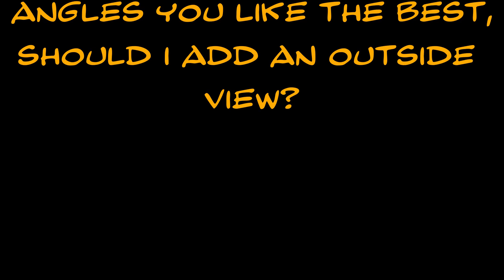Have you seen a nicer delivery vehicle? Pro-Touring 1966 Chevelle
Dropping off some AMSOIL products from a Friend / Client.  Trying out a new camera angle, good? bad?  Did you like the view of the Tach of the last video?  Let me know.
I was thinking it would be a good view from the driver's side rear window outside the car might try that next.
Still working on getting a dyno scheduled...COVID is slowing me down.  Stay safe out there!

AMSOIL Synthetic Oil is all we using in our vehicles/toys/lawnmowers/snowblowers, you name it.  We are a dealer for them, check out what they have to offer: